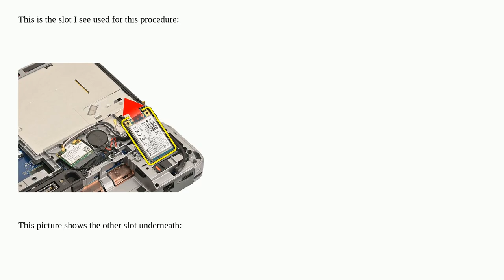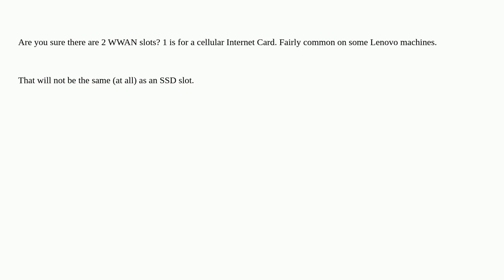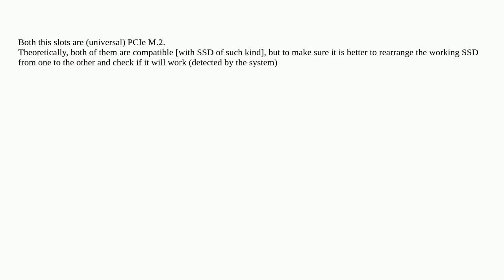Are those two WWAN slots on the Latitude E6440?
A special thanks goes out to the community

  dell-latitude ssd wwan motherboard installation